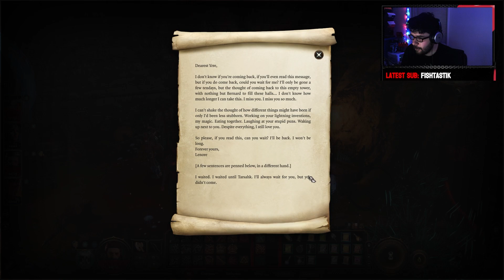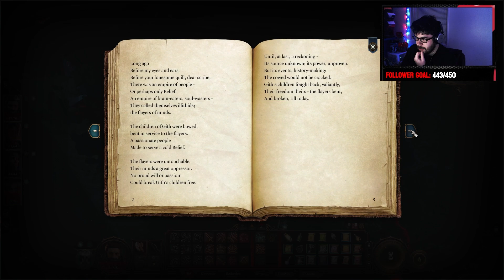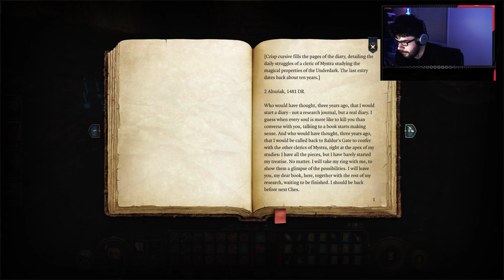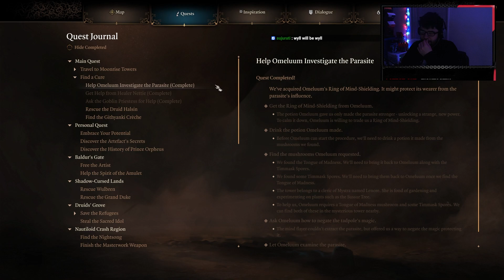New DnD Player Tries Baldur's Gate 3 - Arcane Tower - Part 19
I kinda feel bad about killing the robots

0:00 - Explorin
2:04 - Mushroom Hopping
14:00 - Breaking into the Arcane Tower
27:33 - Into the Arcane Tower
39:48 - Talking to Lae'zel
44:00 - Robot Man
59:16 - Sweet, a basement!
1:08:04 - Returning to Fungi Palace
1:20:20 - Cleaning up loose ends near the Hag's Place
1:31:25 - Journey to the Grove